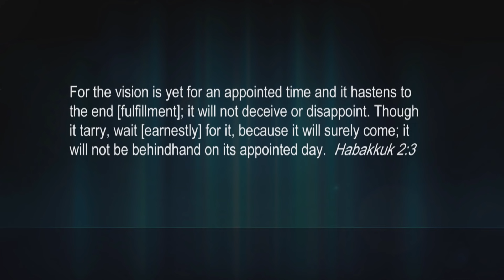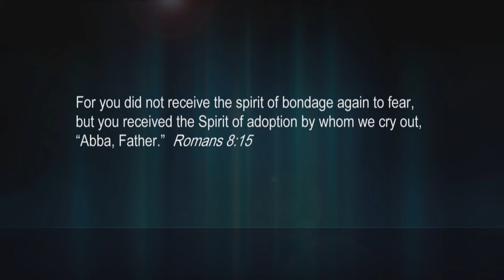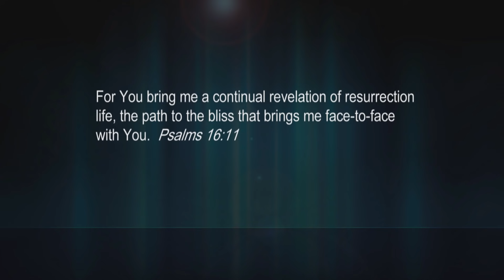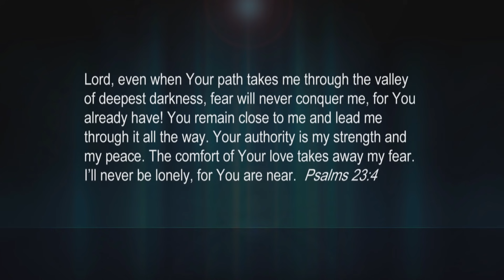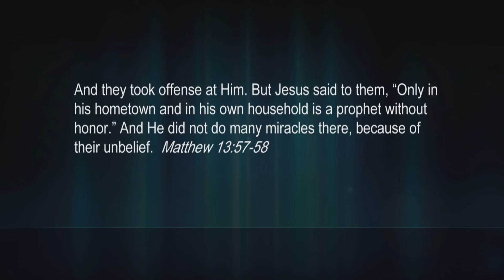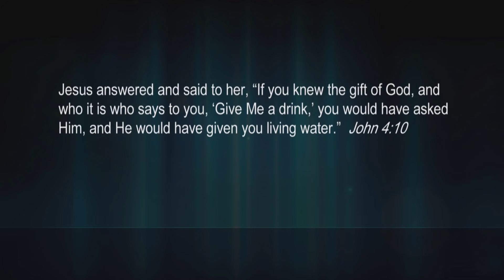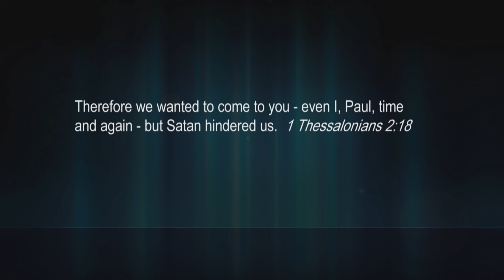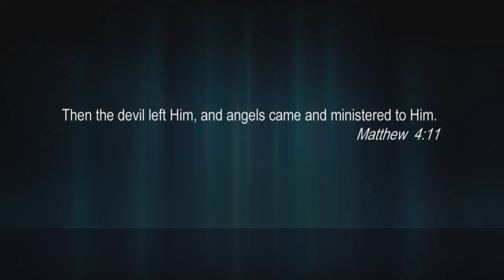Jesus Showed Me the Plans He Wrote About You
Kevin Zadai shares an amazing revelation on the plans Jesus wrote about you!

Kevin Zadai recently had a 5-1/2 hour face to face encounter with Jesus!
What did they talk about? The next 11 years! And then Jesus explained the books of Ephesians and Corinthians verse-by-verse, focusing on the body of believers and the importance of spiritual gifts. Including yours.

Jesus then shared wisdom specifically for the season ahead. Including—

• The Father’s love • The angelic • The coming move of God • The year of Jubilee • House churches • Prospering in hard times • Mysteries of the faith

And finally, Jesus revealed that a deception has come upon the earth, and it will end in an exposure of false ministers and ministries. So be aware, and take care for your sake and others.

Kevin’s exclusive 4-CD/audio series, My Time with Jesus Concerning Your Future, comes with his new book, You Can Hear God’s Voice—because now is the acceptable time to:

• Recognize God’s voice apart from other voices
• Get clarity in knowing God’s will
• Know your rights and privileges as a believer
• Walk in discernment through the Holy Spirit

What Kevin describes is an exciting season. It’s important and ahead of you now!